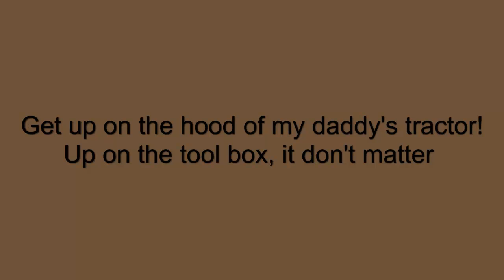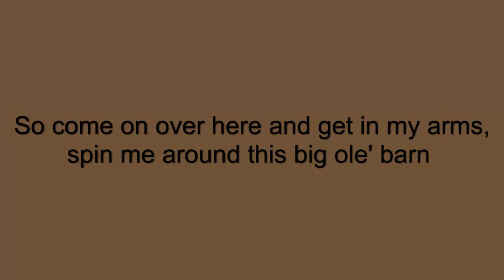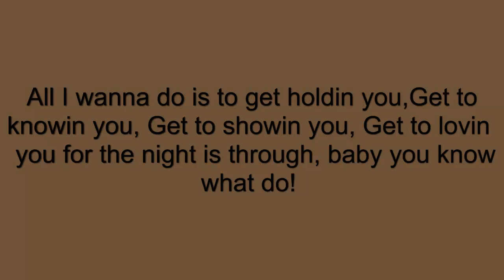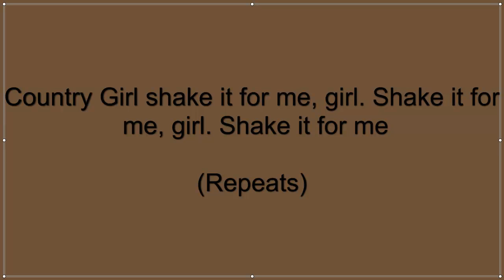Luke Bryan- Shake It For Me (Lyrics)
I DON"T MAKE PROFIT FROM THIS